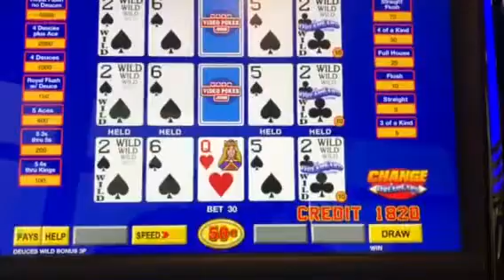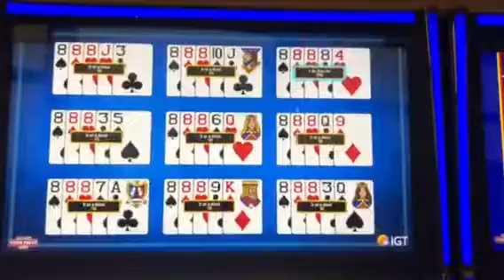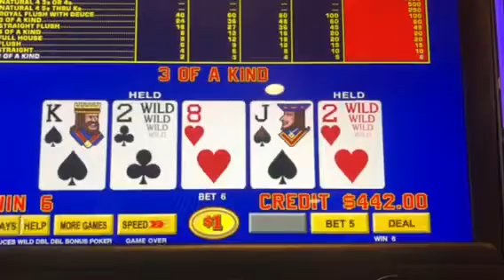Super Times Pay 4 Aces! Power House Poker hits and misses!